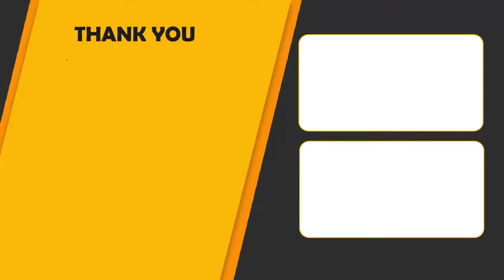New Georgette Saree collection in Nandana Sai Sarees Hyderabad | Designer Sarees | SumanTVSareeHouse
History Of Sarees – Importance Of Saree In Indian Culture
Saree, also called as Sari, is the most famous  Indian attire worn by women not only in India but all over the world. It is because of its sensuality that it has grabbed attention since time immemorial. A saree makes a woman look elegant, gorgeous and stylish.
Usually 3.5 to 9 yards in length, saree can be worn in different ways that define its versatility and beauty. It is an outfit that can be worn on almost all occasions.
The way it is draped in the West is different from the way it is worn in the East or the North. Available in different colors, designs and fabrics; sarees are a must in the wardrobe of an Indian woman.
“Sarees have received international acclaim in the present times due to their unparalleled charm.”

History And Importance Of Sarees
All the traditional forms and styles are being universally adopted and new designs are being constantly invented to captivate the style-loving women all over the world.
Sarees have made deep inroads into fashion today with people exploring new fashion statements about this Indian garment.
There are various exciting options for saree lovers now, thanks to the tremendous craftsmanship and artistic finesse displayed by skilled professionals working ceaselessly to make saree better than ever before.
Usually worn with a blouse covering the upper part of the body, the saree has the petticoat for the lower part which helps to tuck in the pleats of the saree to hold it in place.
Sarees have come under international influence in the present times due to their demand all across the globe.
It is perfect attire for those who want to add style and grace to their lifestyle.

History Of Sarees
The history of Indian sarees dates back to ancient times as its use has been mentioned in the sacred Indian epics like the Mahabharat and the Ramayana.
The history of sarees has been traced back to the ancient civilizations like the Indus Valley civilization which flourished during 2800–1800 BC around the western part of the Indian subcontinent.
“Evidences have been put forward to substantiate that women in the Indus Valley civilization used to wrap themselves with a long piece of cloth.”
This ancient garment had a striking resemblance to the saree in that it was a cloth draped around the body but the fabric and silhouette were quite different from what is seen at present.
Importance Of Saree In Indian Culture
India is a country of numerous dialects, innumerable traditions, a myriad of attires and diverse forms of worshipping God.
“Despite having different conventions and distinct traditions, India has kept its identity intact.”
Though there is a great deal of variation in beliefs, languages, attires and customs, yet there is an underlying connecting link binding the whole of India together as a complete whole.
The greatness of India consists in accepting the best from the foreign influences and incorporating it into its already rich cultural heritage. This aspect of Indian cultural set-up can be perceived in the growth of the Indian traditional attire called ‘saree’ or ‘sari’.
Sarees have always been indispensable and integral to Indian culture. It has been a source of inspiration and appreciation for costume lovers all across the world.
The traditional Indian saree has earned a lot of name and fame worldwide. Be it East or West, North or South; Sarees are loved by young as well as old women.
Its popularity in India can be gauged from the fact that it is worn on almost all occasions, be it a wedding, a party or day-to-day work.
When we talk of traditional Indian attire, saree is the most popular outfit and is a must have garment in an Indian lady’s wardrobe.
“There was a time when women used to wear nine-yard sarees only. But nowadays, women have got more options and they can choose from 4 yard long saree to a 9 yard long one.”
Today women in villages and cities usually wear nine-yard sarees during worships and religious occasions.
The pallu of the saree is also draped differently in different regions of India. In some regions, it is draped on the left and in others on the right shoulder.
As per the family tradition, some women either cover their head with the pallu out of reverence for elderly people or drape it over their shoulder while doing day-to-day chores.